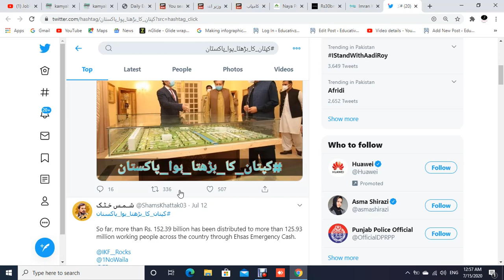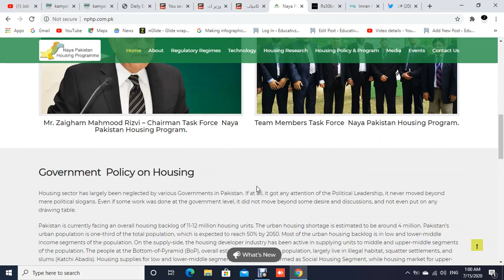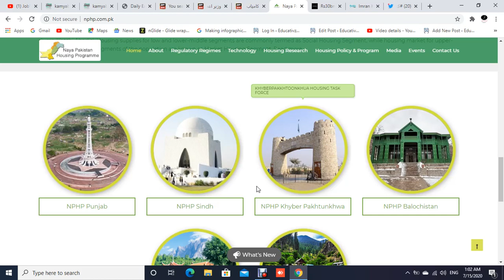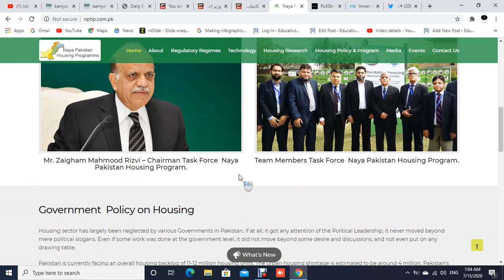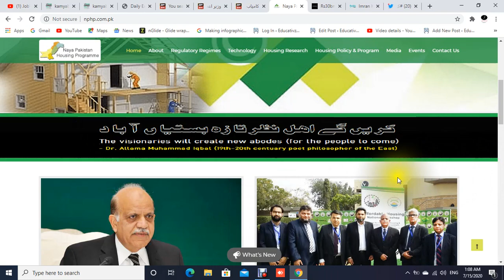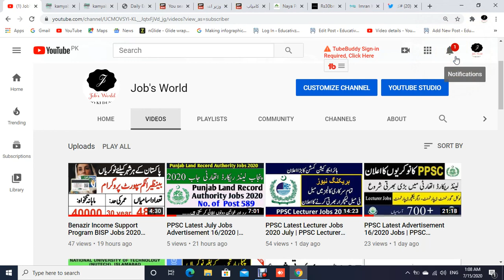Latest Updates of Naya Pakistan Housing Scheme 2020,Naya Pakistan Housing Scheme Online Registration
In this video, we share the latest updates of Naya Pakistan Housing Scheme 2020. Naya Pakistan Housing Scheme is Prime Minister Imran Khan program loan scheme. Naya Pakistan Housing Scheme 2020 Prime Minister Imran Khan approves 100000 houses for the peoples those who have not their own house.
Imran Khan Naya Pakistan Housing Scheme To Hold Lucky Draw To Shortlist 1.6 Million Loan Requests
PM Imran Khan mentioned he would “preside this meeting every week to supervise the working and progress of the committee regarding the Naya Pakistan housing scheme”. Geo News/by way of The News
ISLAMABAD: A sum price Rs30 billion has been allotted to the Naya Pakistan housing scheme, Prime Minister Imran Khan introduced in a reside televised handle on Friday, in step with serving to the underprivileged class construct their very own houses.

Addressing the nation after chairing a gathering of the National Coordination Committee on Housing, Construction, and Development, PM Imran mentioned the scheme was aimed at the “working class, the welder, the small shop owner, who do not have a lot of money to build their own houses”.

“The aim of the Naya Pakistan housing scheme was to assemble homes for this stratum of the society, which does not have money.

“We confronted many hindrances whereas launching the scheme on account of some present laws, such because the foreclosures legislation, which permits banks to not lend out cash with no affirmation of compensation.

“[However] despite a lot of hurdles, we were successful in passing the law for Pakistan, which is now implemented around the world,” he mentioned.

The prime minister additionally spoke of the development sector, saying it confronted a variety of obstacles, however, that the NCC had labored on formulating insurance policies for its revival.

“We have decided to revive our economy with the housing and construction industry so that people can get jobs and we can generate revenue in times of global recession and pandemic,” he famous.

“I, myself, will preside this assembly each week to oversee the working and progress of the committee relating to the Naya Pakistan housing scheme.

“We only have time till December 31 to provide incentives to the construction industry,” he added.

PM Imran defined that beneath the Naya Pakistan housing scheme, Rs30 billion had been allotted as a subsidy, which might translate into Rs300,000 for every one of the 100,000 households through the first section of the program.

A 5% curiosity is levied on a five-marla home and seven% for 10-marla, he famous. “We have also directed the SBP [State Bank of Pakistan] to keep 5% of the portfolio for the construction industry, which is calculated to be Rs330 billion,” he mentioned.

The authorities had coordinated with the entire provinces for a one-window operation in order to not have folks fear about acquiring no-objection certificates (NOCs), the premier introduced, including that there could be a time restrict for the approvals of homes maps.

“We have reduced provincial taxes so that people can benefit more and more with the subsidies,” he added.